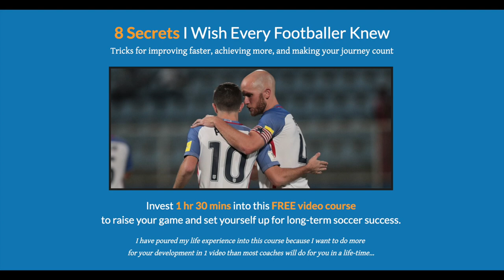1v1 Soccer Attacking & Defending Tips | Moves, Tackling, and More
1v1 Soccer Attacking & Defending Tips | Moves, Tackling, and More

You make this possible when you:

1) LIKE
2) COMMENT
3) SHARE

Other related searched that will find this video helpful:

1v1 soccer drills
1v1 soccer moves
1v1 soccer attacking drills
1v1 attacking soccer
1v1 attacking soccer moves
1v1 soccer coaching points
1v1 soccer defending

Dylan Tooby
Progressive Soccer